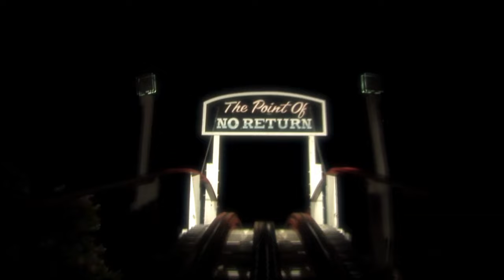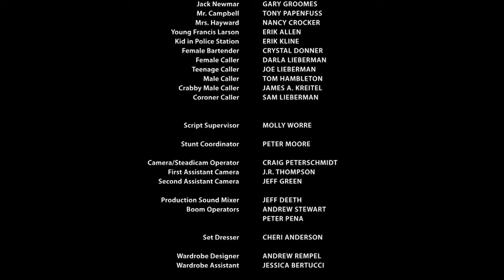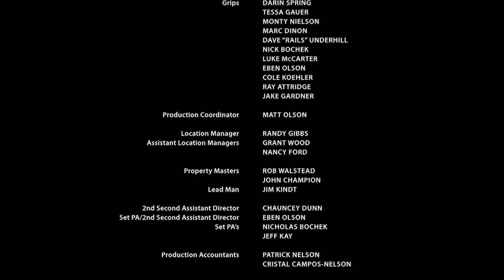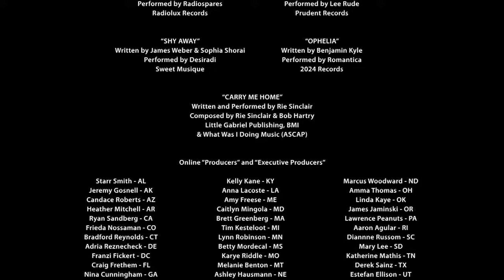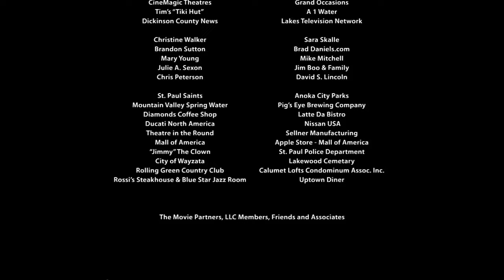Carousel of Revenge | English Full Movie | Mystery Thriller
In the eyes of his classmates, Francis Larson is a nobody—an overweight social outcast. But after being framed and forced to confess to a murder he didn’t commit, Francis "dies" in prison, a staged suicide that lets him transform into Frank Delano, a lean, confident new identity. With help from his wealthy, eccentric Uncle Bobby, Frank returns to his hometown of Arnolds Park, determined to expose the real killer. Alongside Susan Campbell, a mysterious beauty with ties to a crucial witness, Frank navigates a world of secrets and lies in this intense mystery romance about justice, revenge, and redemption.

Starring: Erik Allen, Randy Baranczyk, Chris Carlson

Directed by: Gene Teigland